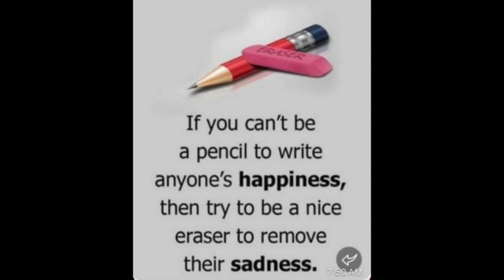Understanding the Harmony of a Pencil and an Eraser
There is a saying - If you can’t be a pencil to write anyone’s happiness, then try to be a nice eraser to remove their sadness.  … and so the story of the pencil and the eraser unfolds.

In a small town nestled in the heart of the Philippines, a whimsical tale unfolded about a peculiar community of stationary supplies. In this enchanting realm, pencils, pens, and erasers possessed a magical ability to influence the emotions of those they touched.

Among them, Laapis the Pencil stood out with a profound sense of purpose. His graphite core yearned to inscribe happiness onto the blank pages of people's lives. Yet, as he navigated through the tapestry of existence, he realized that not every page was adorned with joy; some bore the weight of mistakes, regrets, and sorrow.

In the midst of contemplation, Laapis sought the wisdom of Boora the Eraser, a silent companion perched on a nearby shelf. "Boora, my friend," Laapis spoke with gentle conviction, "not every story can be written with happiness. But perhaps, you can help erase the moments of sadness, the mistakes people wish to forget."

From that pivotal day forward, Boora embraced a newfound perspective. No longer confined to the singular pursuit of crafting joy, he became a compassionate companion during times of sorrow.

Approaching his role with empathy, Boora began befriending those grappling with difficulties. In the act of erasing tears, comforting hearts, and smoothing out the rough patches in people's lives, he found solace.

And so, in that enchanting town in the Philippines, the magical stationery imparted a valuable lesson: the beauty of life resided not only in the joyous strokes of a pencil but also in the gentle erasing of sorrows.